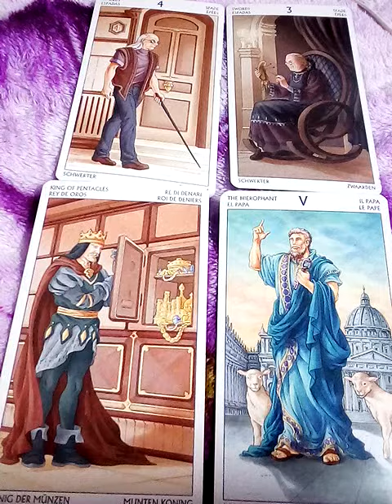ฝันเห็นร้านขายมือถือ ทำนายความฝัน เลขนำโชค ความฝันพยากรณ์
10ชุดเลือกไพ่ทำนายดวง l อรมณีจันทร์ pick a card pick a deck

9 ชุดเลือกไพ่ทำนายดวง อรมณีจันทร์ พยากรณ์

8ชุดเลือกไพ่ทำนายดวงของ อรมณีจันทร์ พยากรณ์

1จงเลือกไพ่เพื่อทำนายดวง | รวมคลิปอรมณีจันทร์ ชุดที่1 | Pick a card

2 จงเลือกไพ่เพื่อทำนายดวง

3จงเลือกไพ่เพื่อทำนายดวง

4 จงเลือกไพ่เพื่อทำนายดวง

5จงเลือกไพ่ทำนายดวง

6จงเลือกไพ่ทำนายดวง

7จงเลือกไพ่ทำนายดวงเริ่มปี 2564 รายการเพลย์ลิสต์

1. aetarot24
2. panya599

ดูดวงธนู ดวงความรัก,ที่ปรึกษาปัญหาหัวใจ,ปัญหาชีวิต,pickacard,pickadecl,pickanumber,pickaanimal,เลือกกองไพ่,เลือกทีมไพ่,